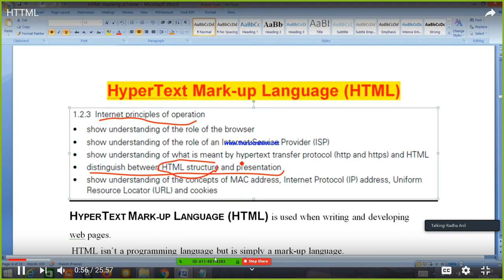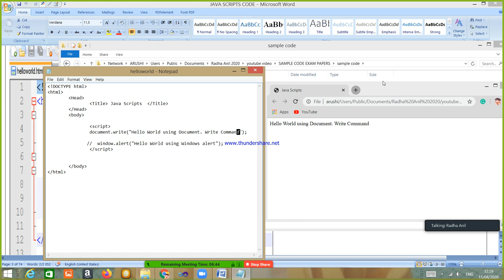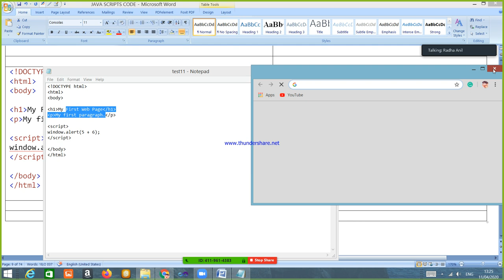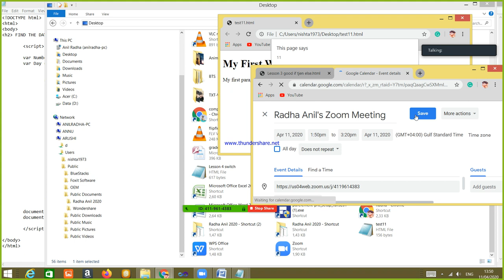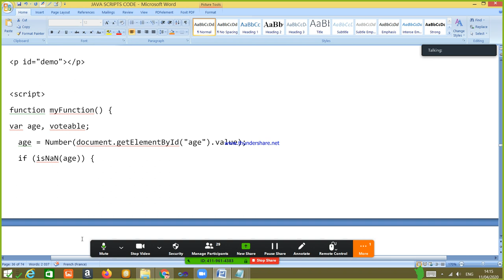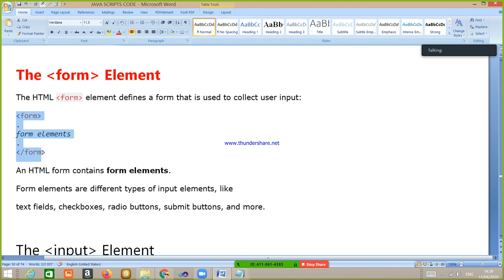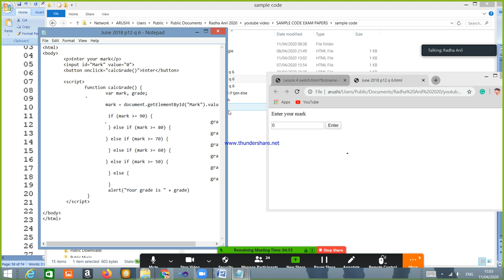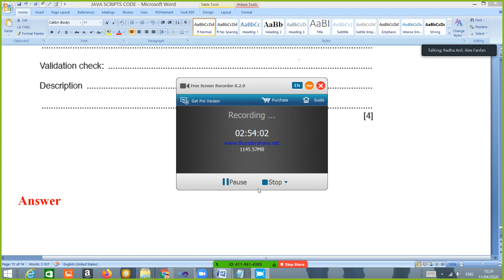Hsc Computer Science Paper 1 Java scripts